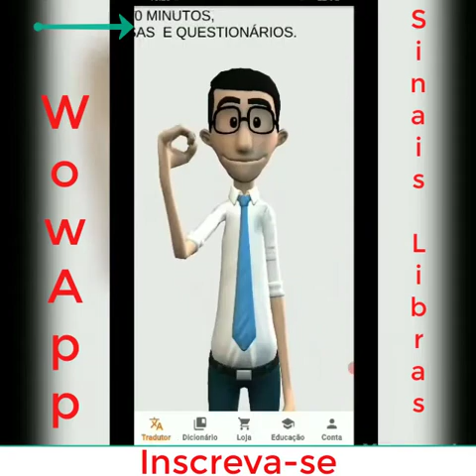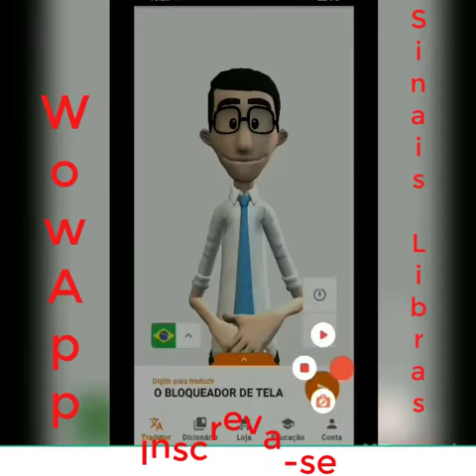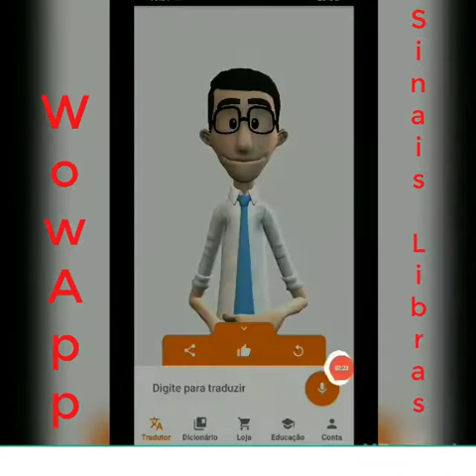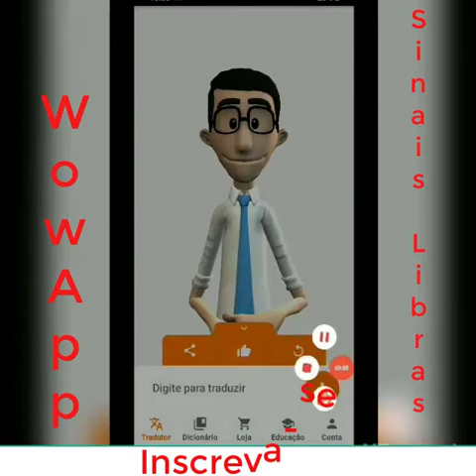WowApp em LIBRAS E SINAIS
Colaboração;(Selma Brasil SP) no WowApp!
WowApp é Real e Verdadeiro!